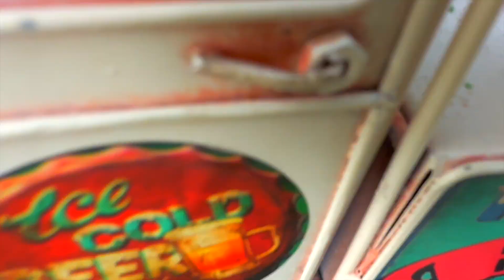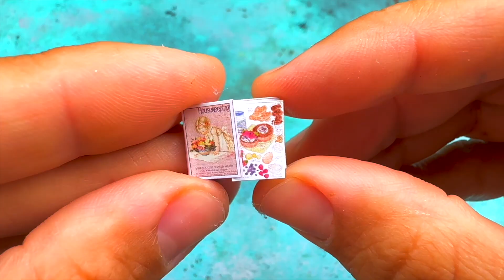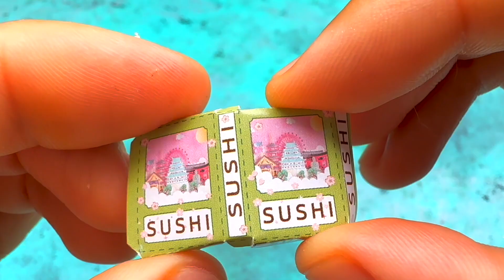True Story about the SMALLEST Rescued KITTENS! Most amazing house for cats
Origin true story of the smallest rescued kittens . Building a new houses from Cardboard.

Rescued the smallest kitten in the world and built the most amazing  houses for kittens  !